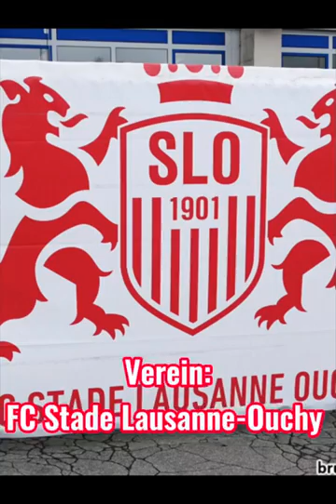Super League Clubs: FC Stade Lausanne-Ouchy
Infos zum FC Stade Lausanne Ouchy￼

🇩🇪Kopierschutz-Hinweis: Alle Inhalte auf diesem YouTube-Kanal sind urheberrechtlich geschützt. Jegliche unautorisierte Nutzung, Vervielfältigung, Verbreitung oder Modifikation der Videos, Texte, Grafiken oder anderer Inhalte ist strengstens untersagt.

Erlaubte Nutzung: Die Inhalte dieses Kanals dürfen ausschließlich für persönliche, nicht kommerzielle Zwecke genutzt werden. Jegliche andere Verwendung bedarf der ausdrücklichen schriftlichen Genehmigung des Urhebers.

Meldung von Verstößen: Wenn Sie feststellen, dass die Inhalte ohne Genehmigung verwendet wurden, melden Sie dies bitte umgehend. Es werden rechtliche Schritte gegen jede Form der Urheberrechtsverletzung ergriffen.
Vielen Dank für Ihr Verständnis und Ihre Kooperation. Ich schätze Ihre Unterstützung und die Anerkennung meiner kreativen Arbeit.

Wasserzeichen dürfen nicht entfernt werden.
Videos dürfen nicht geremixt werden!

🏴󠁧󠁢󠁥󠁮󠁧󠁿: Copy protection notice: All content on this YouTube channel is protected by copyright.

Permitted use: The content of this channel may only be used for personal, non-commercial purposes. Any other use requires the express written permission of the author.

Reporting violations: If you discover that the content has been used without permission, please report this immediately.
Thank you for your understanding and cooperation. I appreciate your support and recognition of my creative work.

Watermarks may not be removed.
Videos may not be remixed!